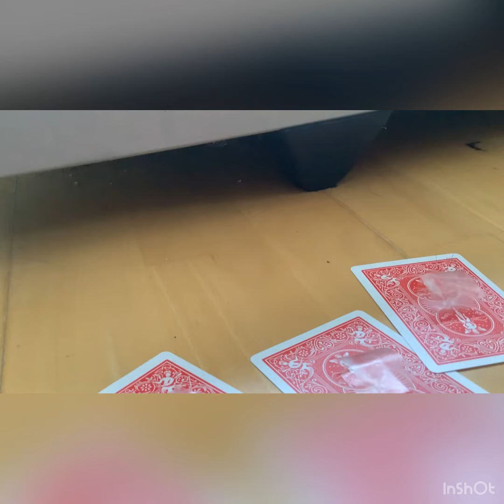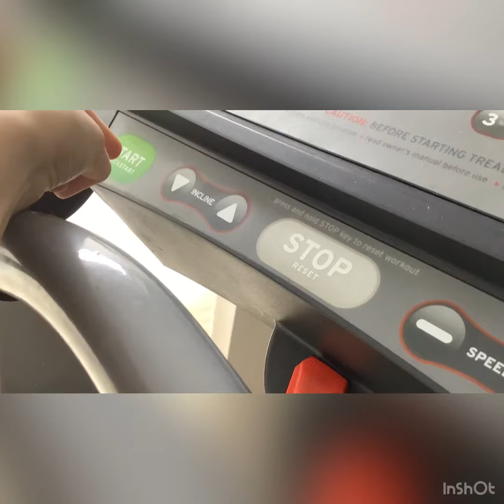how to make cards disappear